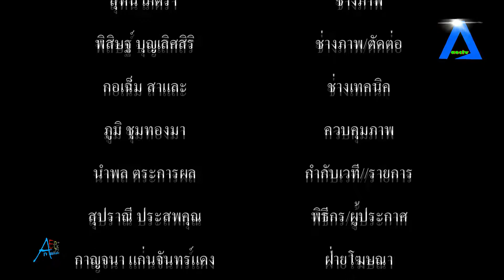ศูนย์ข้อมูล COVID 19 เปิดเงื่อนไขกระทรวงวัฒนธรรม จัดงาน เทศกาลสงกรานต์ 2565 กิจกรรมใดที่สามารถทำได้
ศูนย์ข้อมูล COVID-19 เปิดเงื่อนไขกระทรวงวัฒนธรรม จัดงาน เทศกาลสงกรานต์ 2565 กิจกรรมใดที่สามารถทำได้ และกิจกรรมใดที่ควรงด เพื่อสืบสานวัฒนธรรมไทย ให้ปลอดภัยไร้โควิด-19 tvonline tvstreaming #

        ศูนย์ข้อมูลสถานการณ์การแพร่ระบาดโรคติดเชื้อไวรัสโคโรนา 2019 (COVID-19) เปิดเงื่อนไขกระทรวงวัฒนธรรม เกี่ยวกับ “สงกรานต์วิถีใหม่ สืบสานวัฒนธรรมไทย ให้ปลอดภัยไร้โควิด-19” โดยกิจกรรมที่สามารถดำเนินการได้และกิจกรรมที่ควรงด มีดังนี้  กิจกรรมที่ทำได้ 1. ทำบุญตักบาตรที่วัด ถวายดอกไม้ธูปเทียน ฟังเทศนาธรรม สรงน้ำพระและพระสงฆ์ รดน้ำขอพรผู้ใหญ่ในชุมชน  2. กราบไหว้ขอพรพ่อแม่ ญาติผู้ใหญ่ รดน้ำดำหัว รับประทานอาหารร่วมกัน 3. เล่นน้ำสงกรานต์ตามประเพณีพื้นที่จัดงานที่มีการควบคุม เช่น รดน้ำดำหัว สรงน้ำพระและพระสงฆ์ สำหรับการเล่นน้ำกับครอบครัวและกลุ่มเพื่อนใช้วิธีพรมน้ำเล็กน้อย การละเล่นที่สามารถจัดได้ตามมาตรการผ่อนปรน อาทิ การแสดงทางวัฒนธรรม การแสดงมหรสพ ประเพณีท้องถิ่น ขบวนแห่ การแสดงดนตรี
      สำหรับ กิจกรรมที่ควรงด การเล่นสาดน้ำ ประแป้ง ปาร์ตี้โฟมพื้นที่จัดงานและพื้นที่สาธารณะ งดจำหน่าย และงดดื่มแอลกอฮอล์สถานที่สาธารณะ ต้องปฏิบัติตาม COVID Free Setting มาตรการแบบครอบจักรวาล (Universal Prevention) และมาตรการ DMHTA อย่างเคร่งครัด 1. บุคคลต้องได้รับวัคซีนครบตามเกณฑ์ที่กำหนดก่อนเข้าร่วมกิจกรรม  2. สรงน้ำพระให้เตรียมอุปกรณ์มาด้วยตนเอง และห้ามนำน้ำที่สรงมาใช้ต่อ 3. หลีกเลี่ยงรับประทานอาหารร่วมกันเป็นเวลานาน  4. ก่อนเข้างานให้ประเมิน TST (Thai Save Thai) และตรวจ ATK ก่อนเข้าร่วมงาน และเฝ้าระวังตนเองอย่างน้อย 7 วันหลังจบการร่วมงาน  5.งดการแสดงมหรสพ ที่มีฉากต้องสัมผัสใกล้ชิดและเข้าถึงตัวกัน